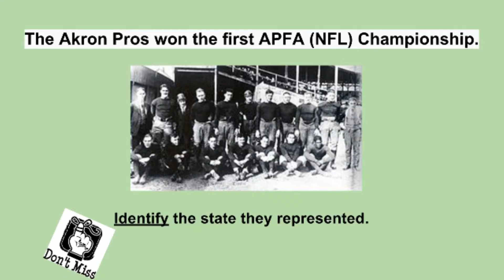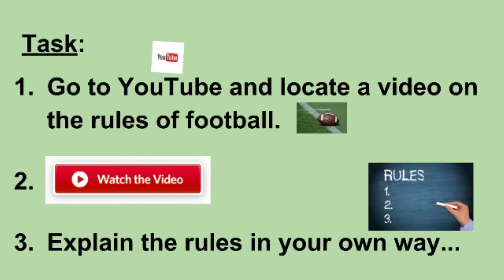Short Introduction to the NFL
In this Where is Bishop? episode we learn about the background of the NFL and directed to research the rules of football. We will use this information to help us complete our challenge projects for geography class.